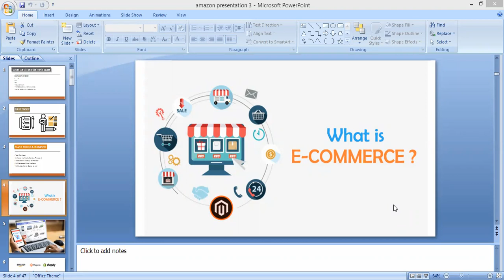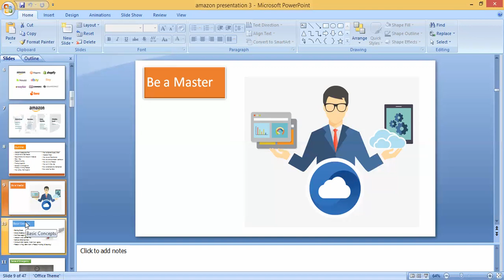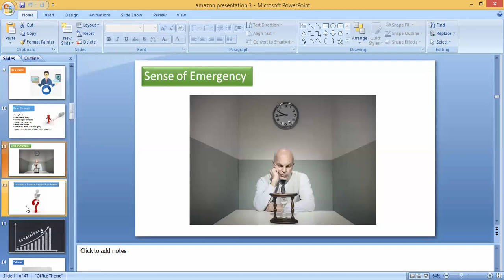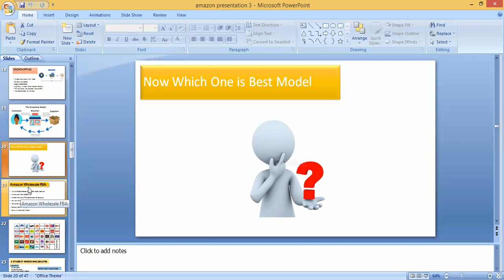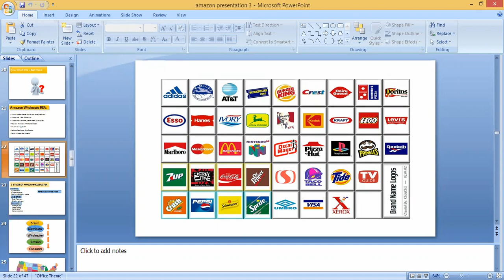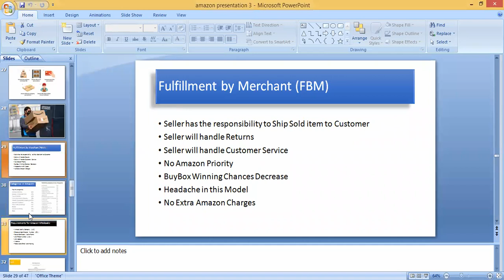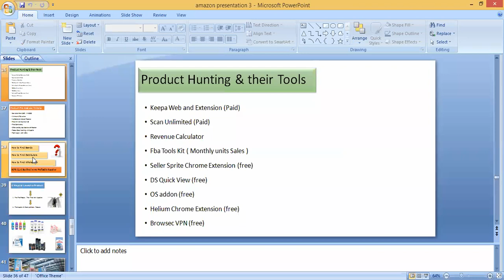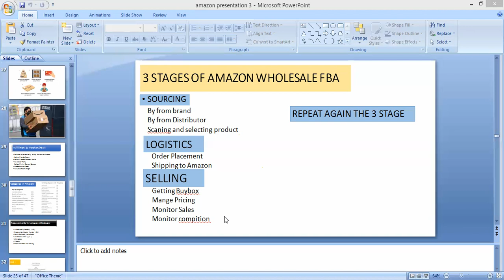Amazon FBA Complete Course Class 1 | Amazon Wholesale | Pashto Class Paid | Amazon Course in pashto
Services
Recorded UAE full Course Availible
Amazon Wholesale Fba USA Courses
LLC Creation
Ltd  Creation
Wholesale Brand Approval and Wholesale Products